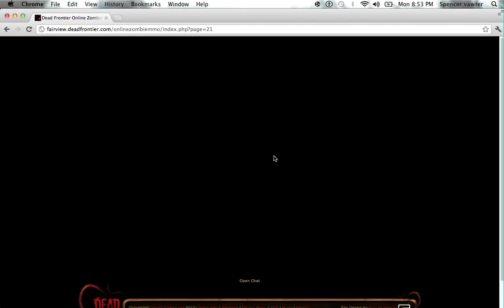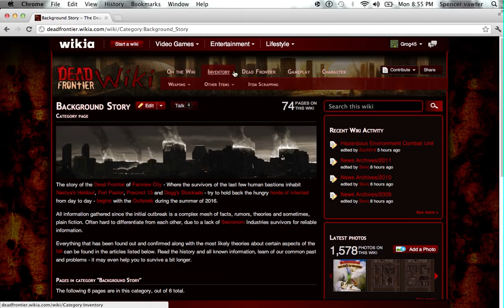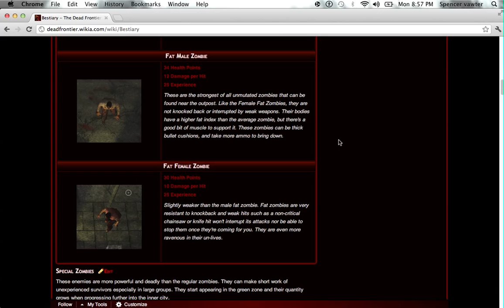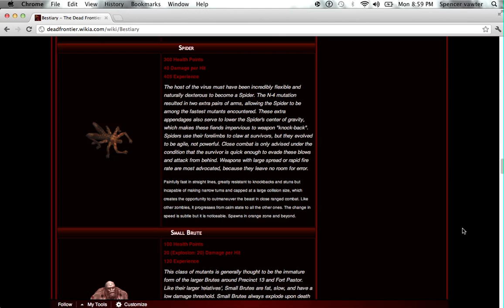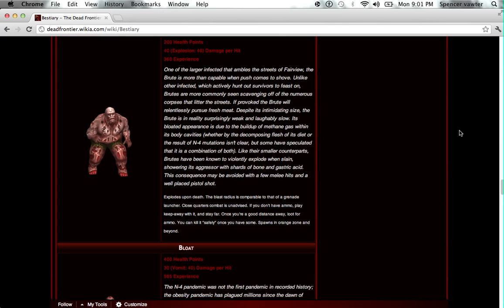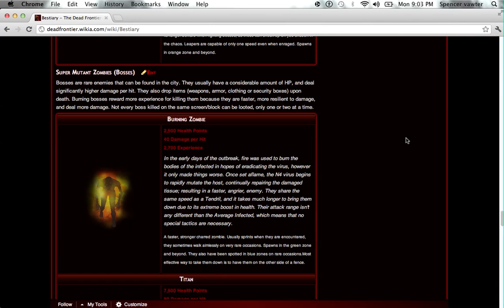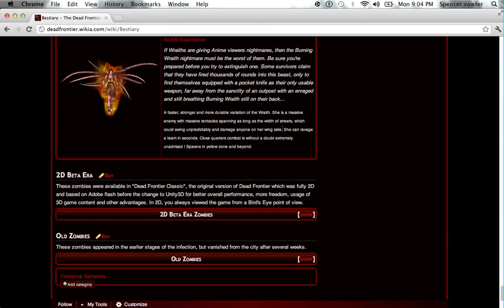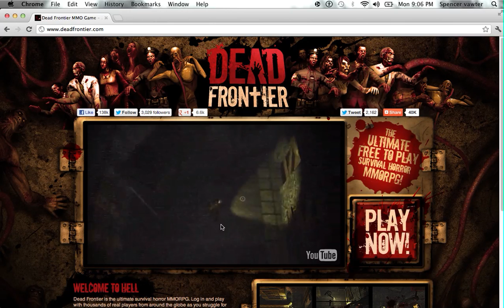Dead Fronteir Ep.1 LLLAAAGGG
I showcase the Dead Fronteir game. Also, HAPPY BIRTHDAY TO MY BROTHER!